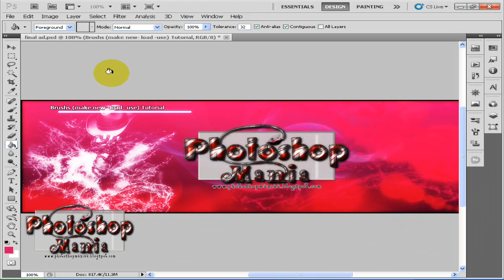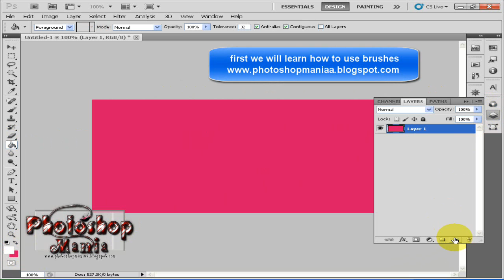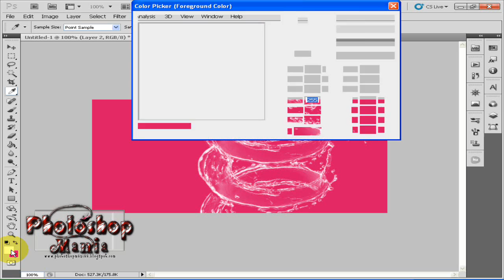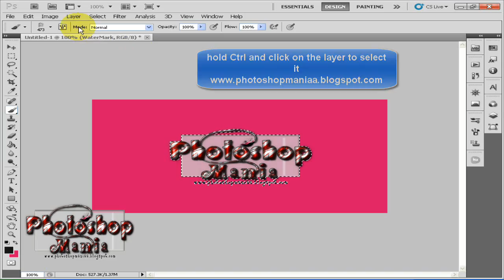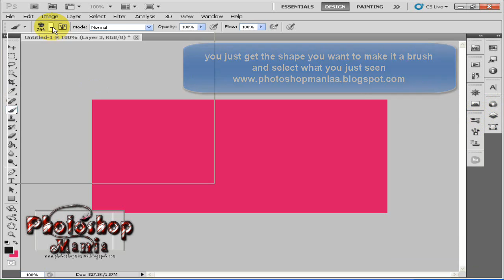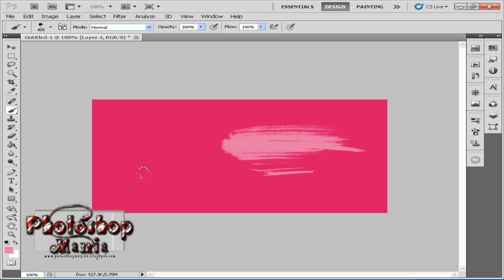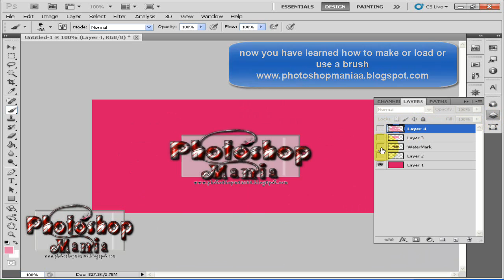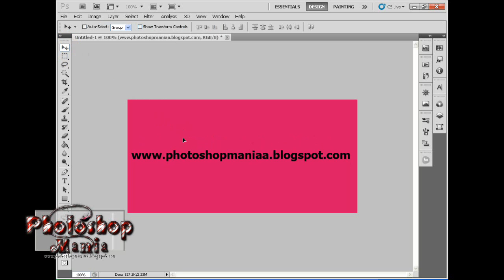Tutorial (using brushes-make your own brush-load ready brush) Photoshop Mania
In this Tutorial you will learn about brushes, like how to use brushes and edit it,also how to make your own brush,and how to load ready brush from your pc.